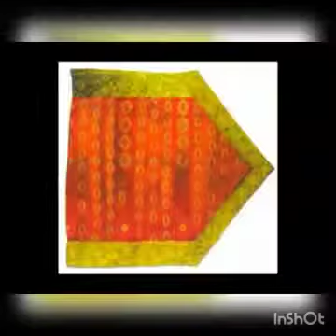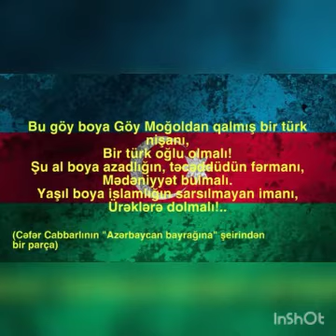Əskipara kənd klubu Bayraq Gününə həsr olunmuş videoçarx hazırlayıb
Bərdə Regional Mədəniyyət idarəsi Tərtər rayon Mədəniyyət Mərkəzinin tabeliyində olan Əskipara kənd klubu Bayraq Gününə həsr olunmuş videoçarx hazırlayıb.